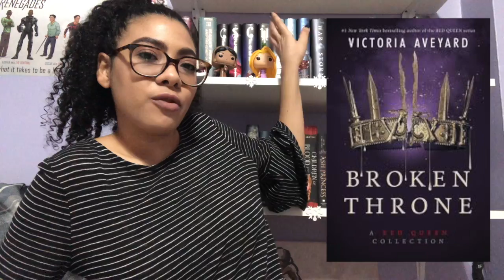Anticipated Books 2019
Hi Everyone!

Here are my most anticipated books of 2019!

Thanks for stopping by and checking out this video. I really hope you enjoyed it and that you stick around for more.

Yari